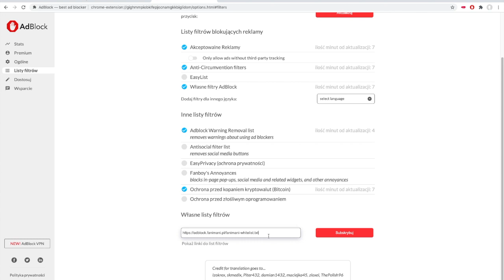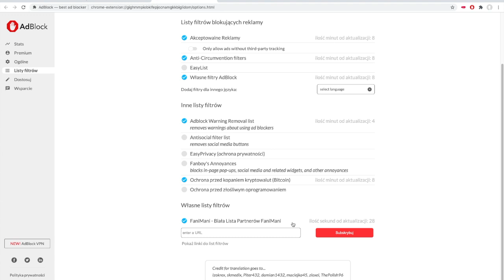AdBlock - ręczne dodanie listy